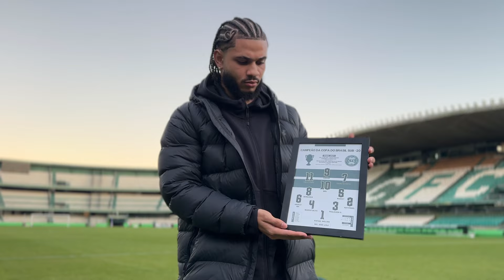MEMÓRIA COXA | LUIZÃO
Hoje é dia de tbt e do nosso quadro Memória Coxa 🇳🇬🔙

Nosso repórter Mateus Suzin convidou o atacacante Luizão para falar um pouco da história dele no clube, onde jogou desde os 14 anos e foi o artilheiro do título da Copa do Brasil Sub20 de 2021, além de ter sido o autor de 10 gols no profissional.

Confira o vídeo completo no YouTube! 💚

🎥 Julio Bernardo | Coritiba